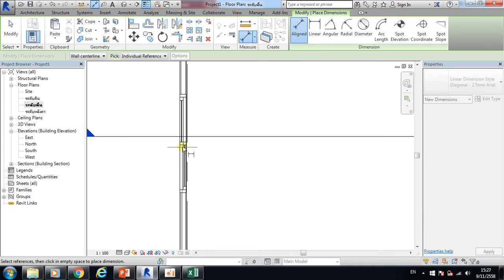Autodesk Revit Architecture 2016 (3 / 3)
VDO Autodesk Revit Architecture 2016

โดย อ.อำนวย บรรลือยศ